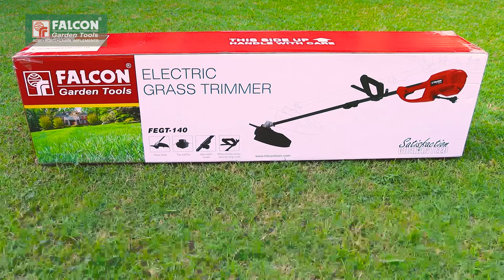FALCON Electric Grass Trimmer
FALCON has introduced Electric Grass Trimmer engineered and designed to high standards for dependability and ease of operation. When it comes to trimmers, Falcon sets the standard for quality, durability and power. With the state of art design, powerful features and ergonomic controls, Falcon Electric Grass Trimmer delivers outstanding performance to make your lawns and gardens more beautiful.